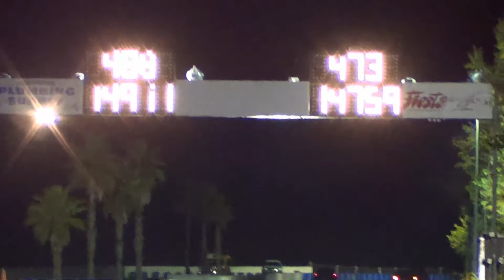Roy Kees/Ben Curry 11/3/18 Passes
Limited 275